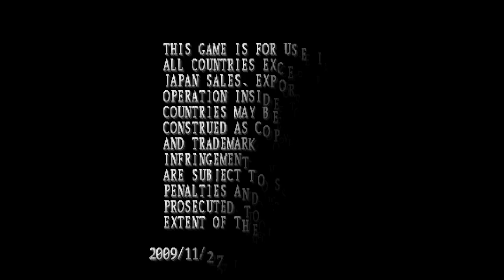Mushihimesama Futari Black Label - God Mode mit drölfmillionen Continues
Ich habe endlich mal herausgefunden, wie Retroarch funktioniert so halbwegs.